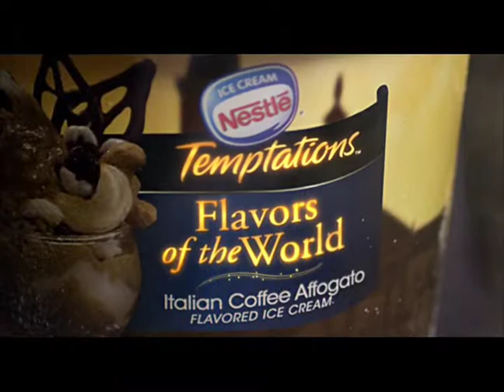nestle's temptation THE BAIT 15's HOMME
directed by sid maderazo
cinematography by boy yñiguez